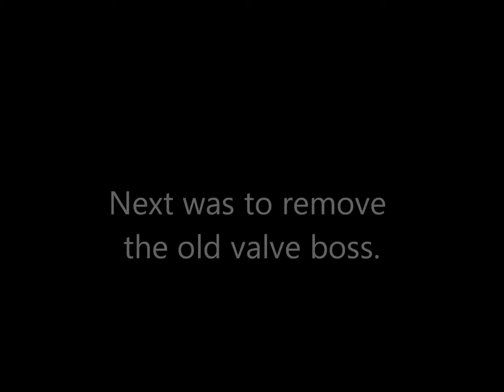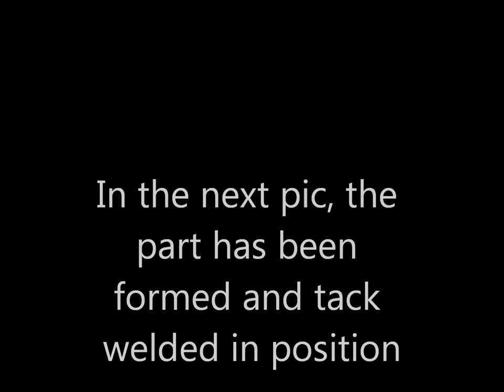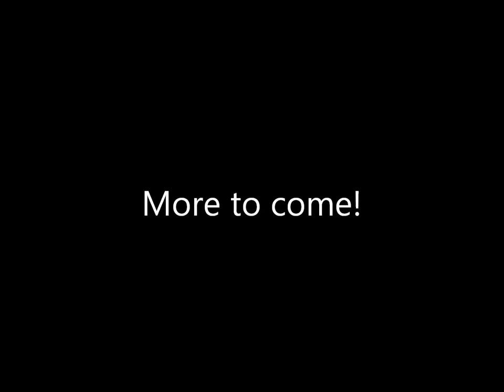CMC Mfg Mini Smoker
Joeys Smoker